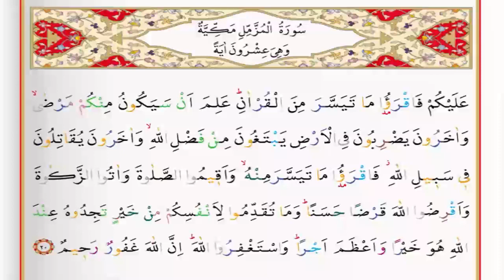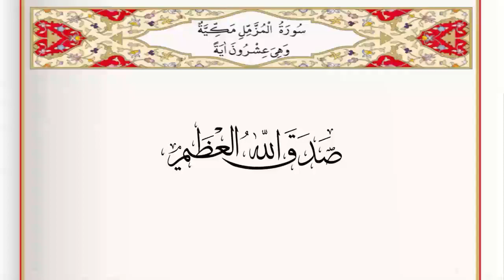Surah 73 Al Muzzammil By Saad Al Ghamdi 1.25